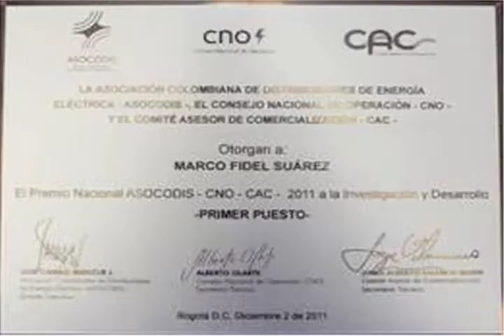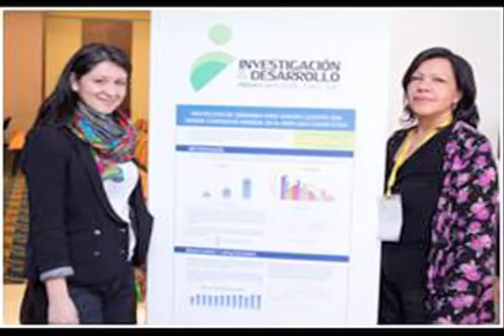LA UIS PRIMER LUGAR EN EL PREMIO ASOCODIS 2011 A LA INVESTIGACIÓN Y DESARROLLO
Un nuevo reconocimiento a la integración de esfuerzos de la academia con la industria colombiana se dio al obtener la Universidad Industrial de Santander,  el primer lugar en el premio ASOCODIS 2011 a la Investigación y Desarrollo.

"Metodología y aplicación en software para la integración de estrategias de localización de fallas paralelas en sistemas de distribución" es el tema del trabajo desarrollado por la Universidad a través de su Escuela de Ingeniería Eléctrica, Electrónica y Telecomunicaciones, la Universidad Tecnológica de Pereira y CODENSA.

Cabe destacar que el concurso, convocado por la Asociación Colombiana de Distribuidores de Energía Eléctrica, el Consejo Nacional de Operación y el Comité Asesor de Comercialización, contó con la participación de actores del sector académico, empresarial e institucional, quienes presentaron trabajos técnicos de Investigación y Desarrollo asociados al Transporte y Comercialización de Energía Eléctrica en el país.